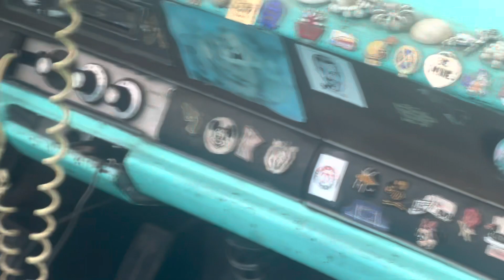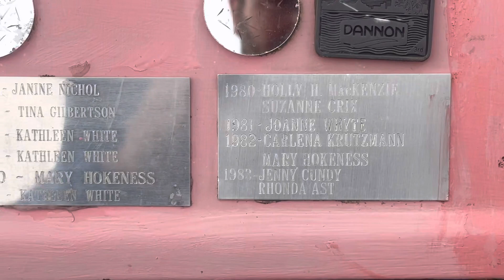Только дилда на нем не хватает 😂